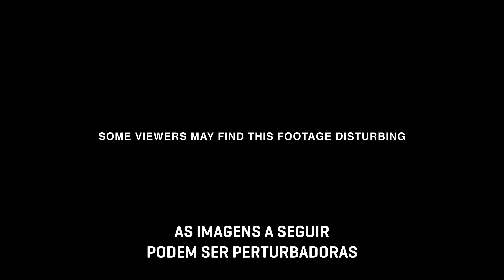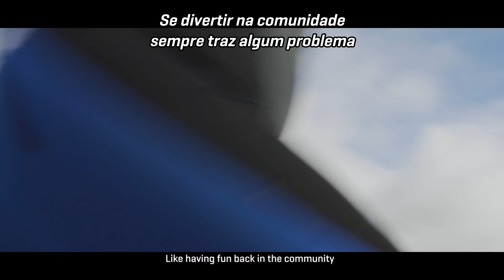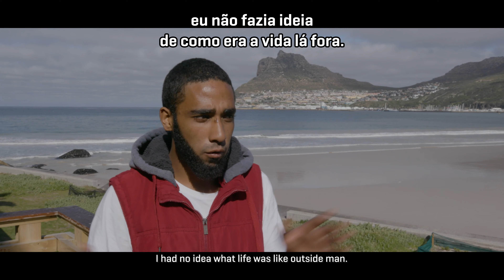Transformed S2 E2 - Sentinel Ocean Alliance Legendado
Para muitos dos meninos e meninas do programa social de Frank Solomon, uma vida de pobreza e crime era o único caminho a seguir. Mas através de sua organização, Sentinel Ocean Alliance, o surfista sul-africano de ondas grandes os mantém dentro da água e fora das ruas. Depois de ganhar o prêmio de Caridade Esportiva do Ano, Frank está determinado a expandir e ensinar mais do que apenas surfar. Dirigido e produzido por Rick Wall em parceria com a Hurley, Waves For Change e WSL Studios.